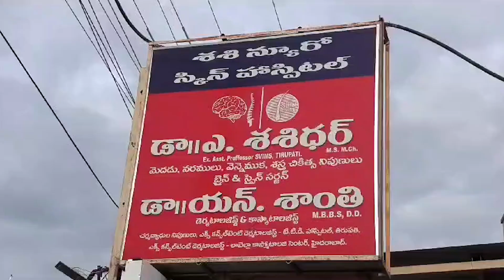శశి న్యూరో అండ్ స్కిన్ కేర్ ఆసుపత్రి యాజమాన్య నిర్లక్ష్యం కారణంగా ప్రాణాపాయ స్థితి |TV45 Telugu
TV45 Telugu

శశి న్యూరో అండ్ స్కిన్ కేర్ ఆసుపత్రి యాజమాన్య నిర్లక్ష్యం కారణంగా ప్రాణాపాయ స్థితి...